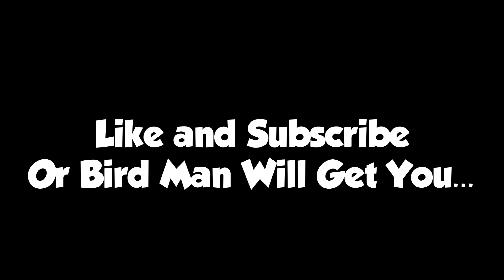A New Bird Mode Be Like...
Hoi! This is a meme video about a possible new mode that could be in Shindo Life Roblox!

On this channel we post many informative and fun Shindo Life gameplay, aswell as many other Roblox games, so I please urge you to consider subscribing for more enjoyment and giveaways.

Thanks!